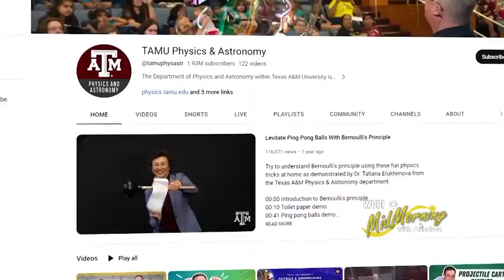Mid-Morning with Aundrea (Dr. Susannah Ural/Lincoln Library): 11/02/23